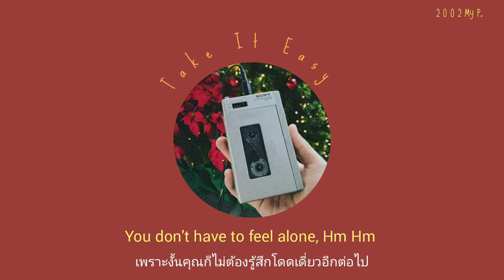แปลเพลง | Surfaces - Take It Easy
ฝากกด like กด Share และ Subscribe แล้วก็อย่าลืม กด 🛎 เพื่อที่จะได้ไม่ พลาดคลิปๆใหม่ เพลงๆใหม่ กันนะคะ ขอบคุณค่ะ (Thank you so much)